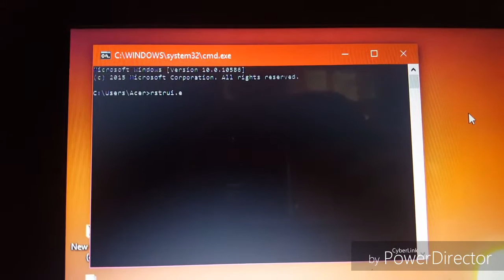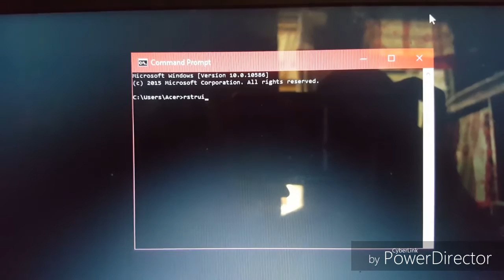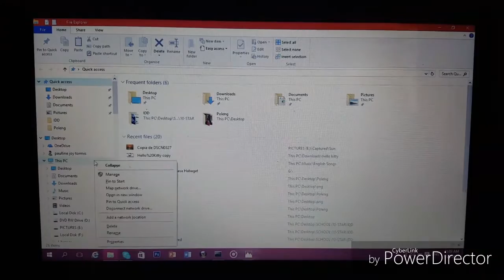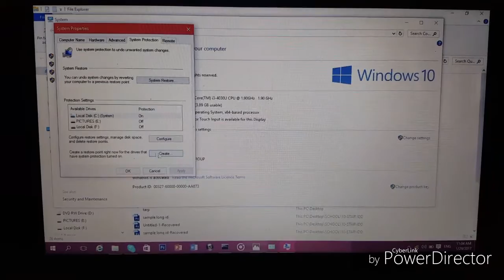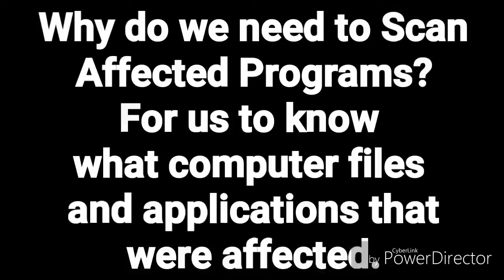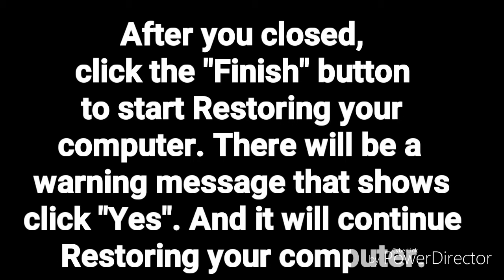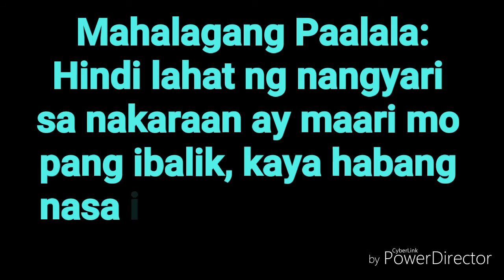System Restore in Windows 10 (hugot 101)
Grade 10 students of MNHS-Cabcaben shows you how to use System Restore in Windows 10.